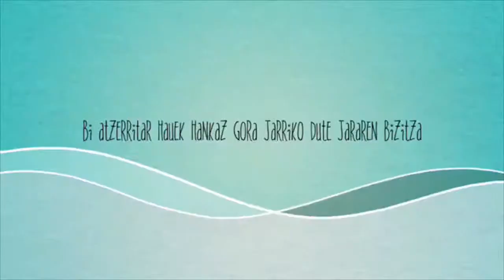JARA BIKIAK ETA BIKOTEAK Booktrailer - Claret ikastola - CLARET 4